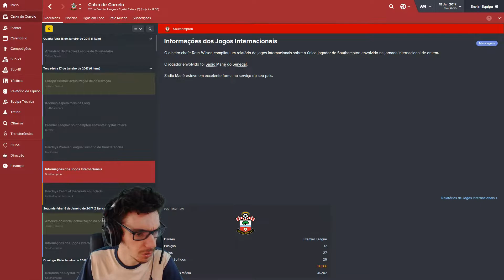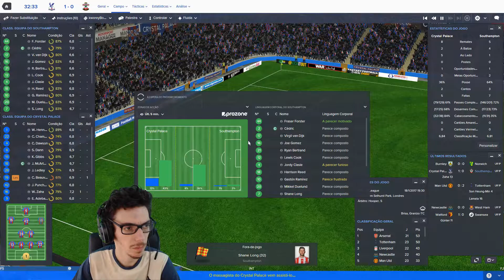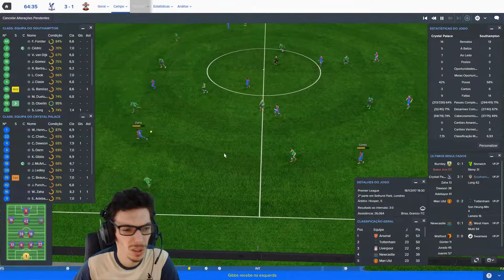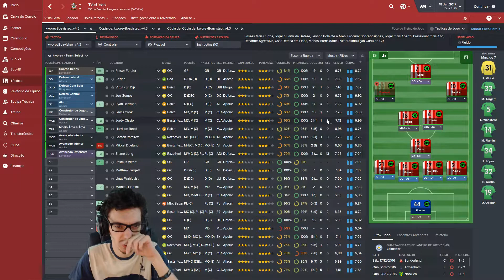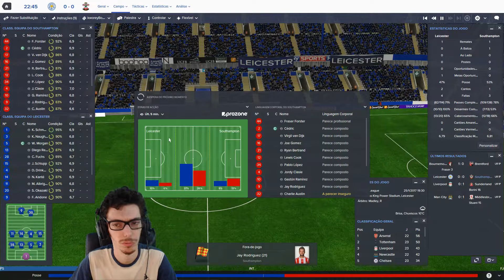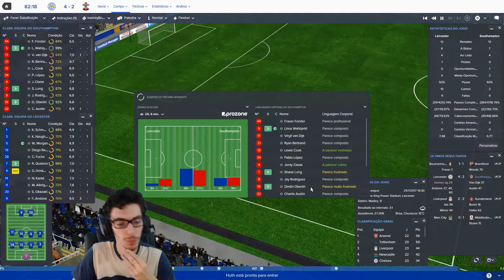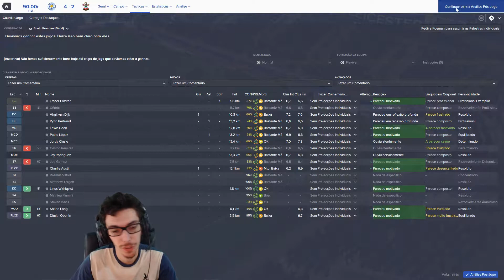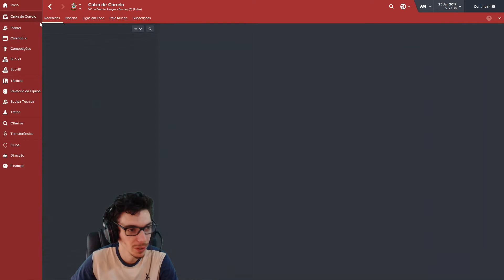THE SAINTS ACADEMY #30 - Continua a saga